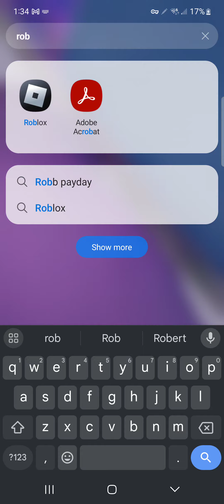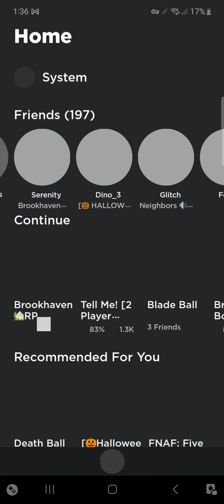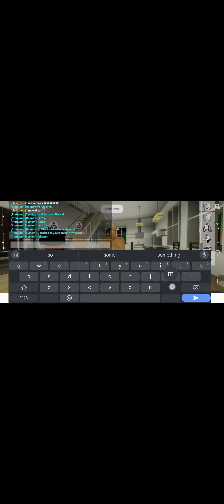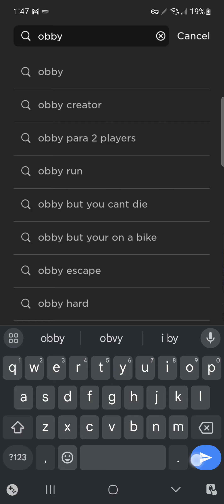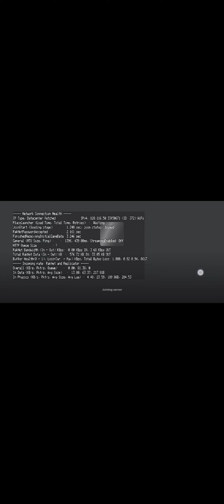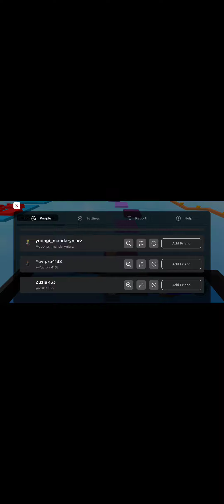playing with serenity pt1